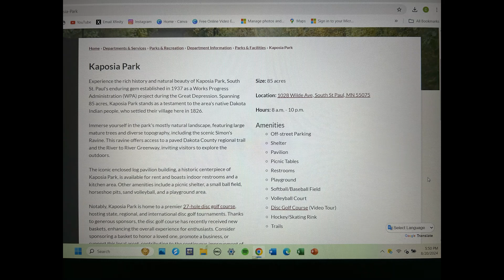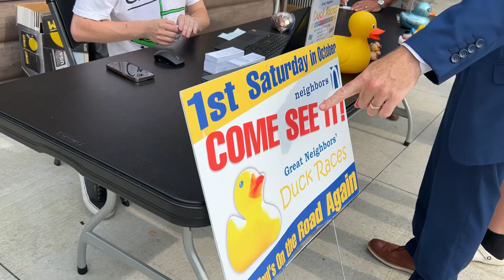*Kaposia Park Community @ SSP Since 1937 Minnesota*